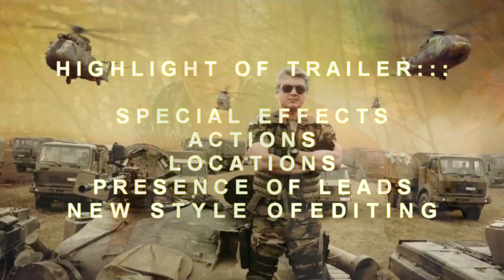Vivegam Trailer Breakdown | Ajith Kumar | Vivek Oberoi | Kajal Agarwal ,Siva , Anirudh Ravichander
Banner - Sathya Jyothi Films - T.G.Thyagarajan Presents

Cast- Ajith Kumar, Vivek Oberoi, Kajal Agarwal, Akshara Hassan & Others

Power Bank

External HDD

Book